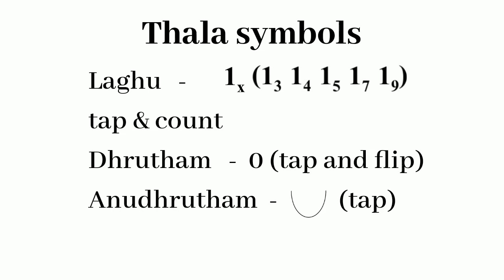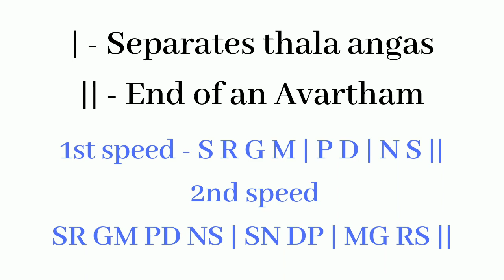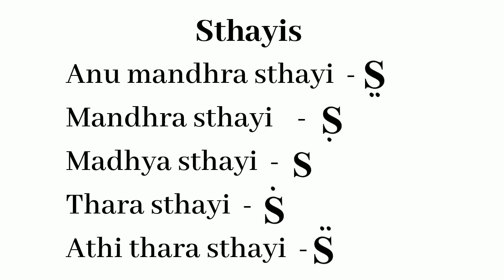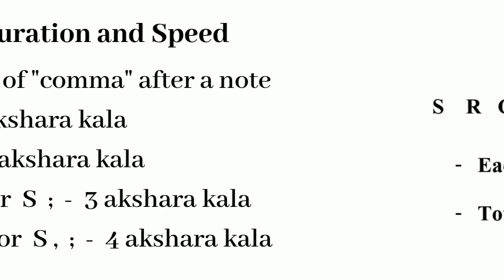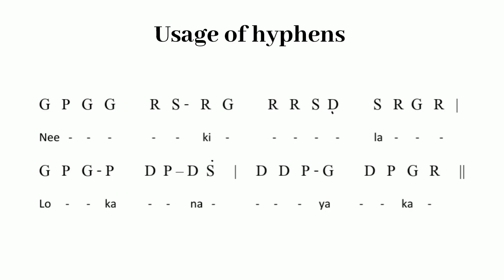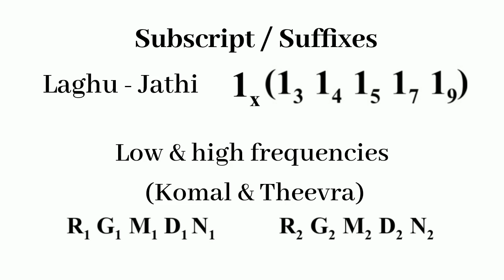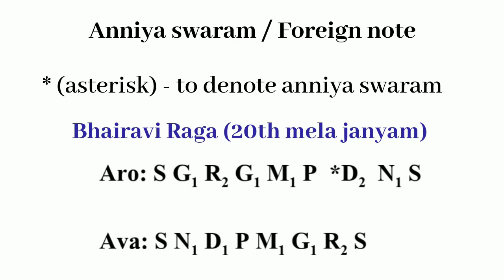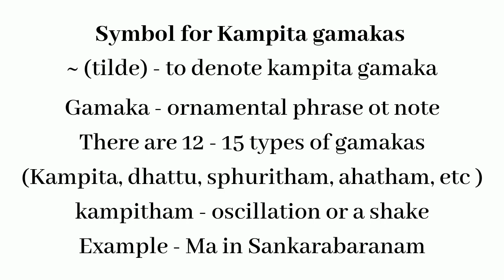Carnatic music symbols - How to interpret?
This video has the symbols and interpretation for the following

1. Thala angas (parts of thalam) - Laghu, dhrutham, anudhrutham
2. lines (bar lines)
3. Sthayis
4. Duration and speed
5. Phrasing and Long vowels (sustains)
6. Subscript
7. Anniya swaram
8. Kampita gamaka